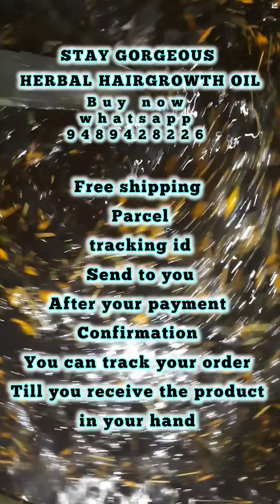Stay gorgeous herbal hairgrowth oil | Diwali Offer 2024